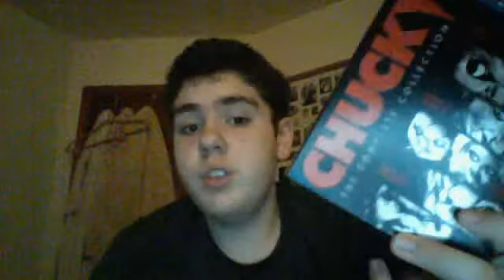Bride Of Chucky (1998) Movie Review